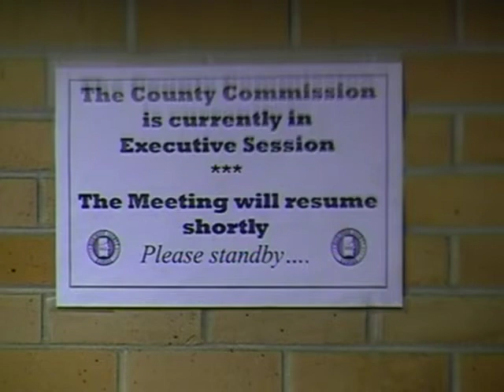Jan 16 2014 Commission Meeting